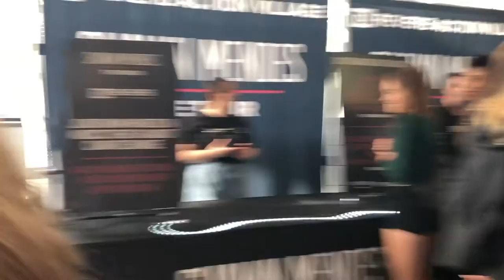shawn mendes concert/grand rapids vlog!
drive two hours for shawn mendes or dip n dots?